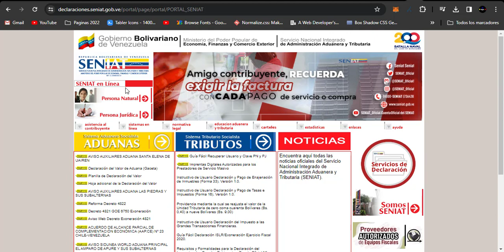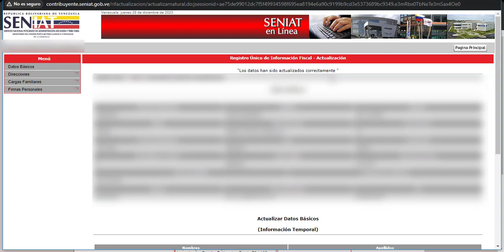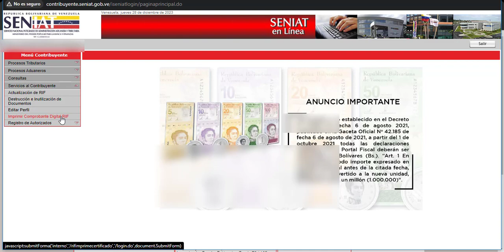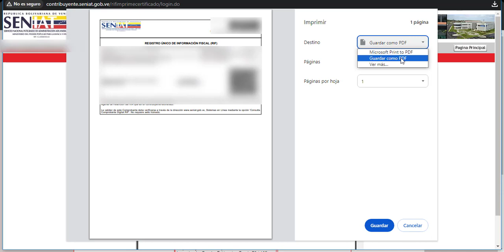✅ Actualizar el RIF y guardarlo en tu computadora 2024. Rápido y fácil.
✅ Hola amigos, pequeño videotutorial para actualizar tu RIF de Venezuela rápido y fácil y poder guardarlo en formato PDF en tu computadora.